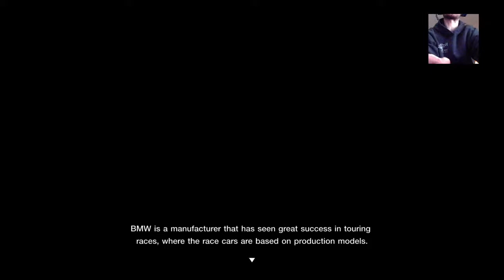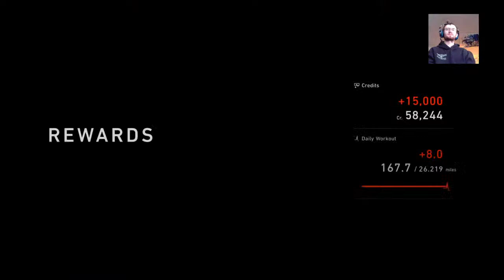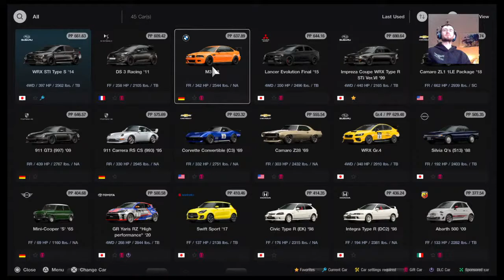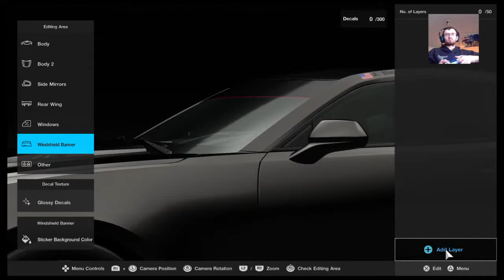Gran Turismo 7 Gameplay/Motion Sensor Steering